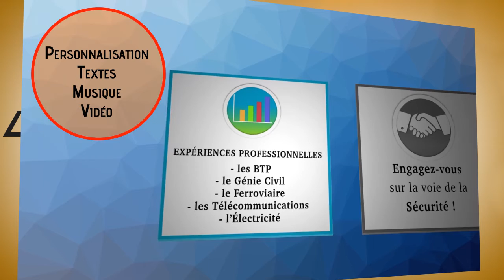CVI : Clip video Partenariat CVi - RH Solutions